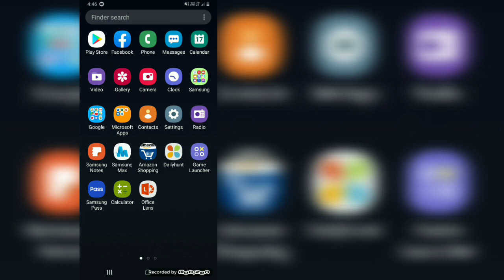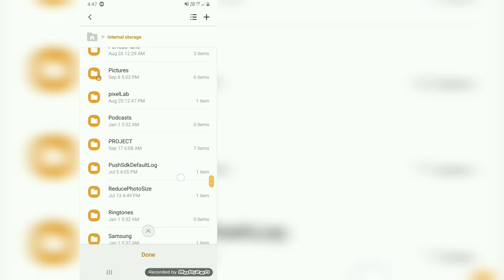How To Convert Mail To PDF in Android Phone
Hi Guys in this video I will show you the process of coverting any mail into pdf format watch the video till end. and do support us...
ATMAY,
atmay,
AT, MAY,
at, may,
Atmay,
At, May,
AtMay,
Trending,
save emails to pdf,
how to,
save yahoo mail to pdf,
convert multiple yahoo emails to pdf,
convert gmail email to pdf,
yahoo email to pdf,
pdf,
convert,
trending,
latest,
Tech,
info,
techinfo,
gmail to pdf,
email pdf,
email to pdf,
save email as pdf,
zoho mail to pdf,
save mail to pdf,
live mail to pdf,
opera mail to pdf